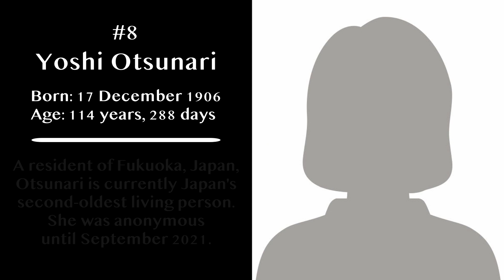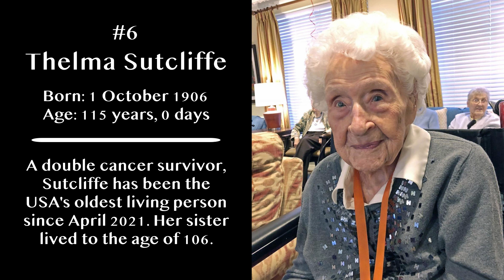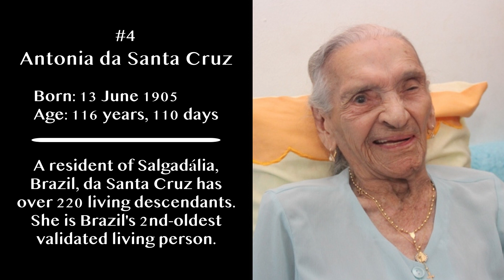Top Ten Oldest Living People (October 2021)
A list of the top ten oldest living people in the world whose age has been validated by the Gerontology Research Group as of 1 October 2021.

UPDATE:
-5 October 2021: Francisca Celsa dos Santos died aged 116 years, 349 days.
-4 January 2022: Valentine Ligny died aged 115 years, 74 days.
-17 January 2022: Thelma Sutcliffe died aged 115 years, 108 days.
-23 January 2022: Antonia da Santa Cruz died aged 116 years, 224 days.
-26 January 2022: Yoshi Otsunari died aged 115 years, 40 days.
-19 April 2022: Kane Tanaka died aged 119 years, 107 days.
-28 June 2022: Casilda Benegas died aged 115 years, 81 days.
-19 August 2022: Tekla Juniewicz died aged 116 years, 70 days.
-17 January 2023: Lucile Randon died aged 118 years, 340 days.
-19 August 2024: Maria Branyas Morera died aged 117 years, 168 days.

All are deceased.